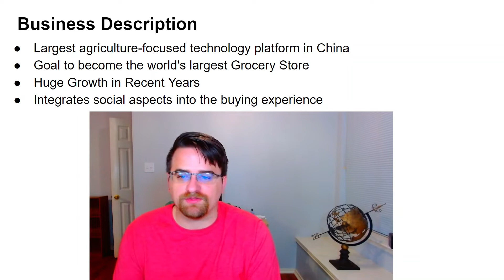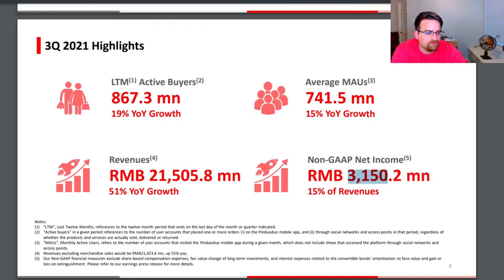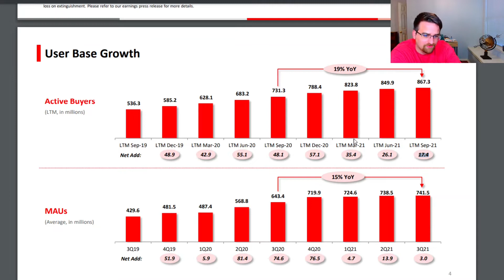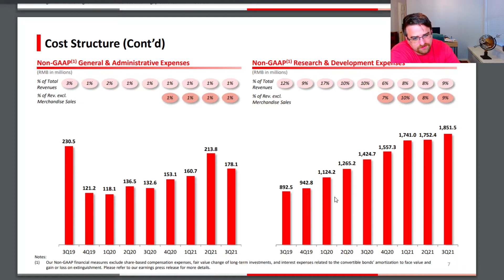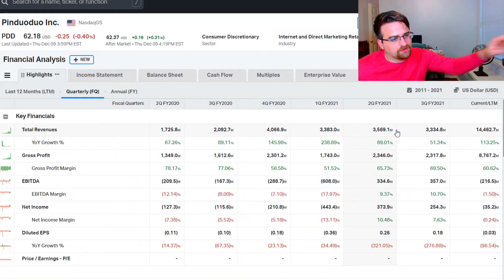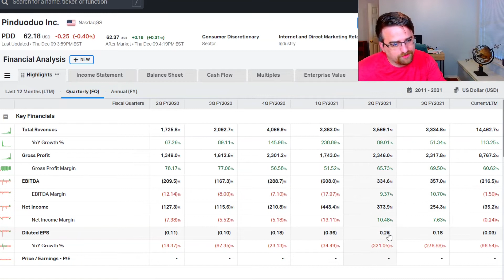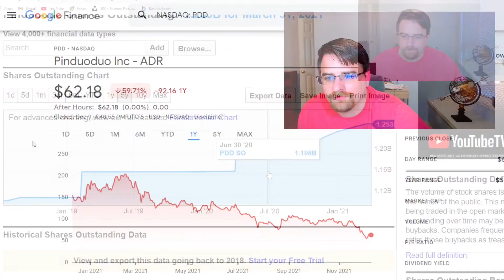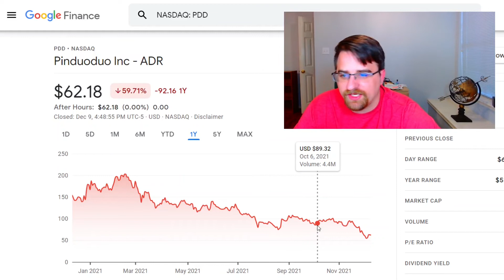Pinduoduo (PDD) Stock Analysis | $PDD Stock Q3 2021 Earnings | Slowing Growth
Check out this Pinduoduo (PDD) Stock Analysis. Frank covers Pinduoduo (PDD) stock Fundamentals, Pinduoduo (PDD) 2021 3 Earnings, Business description, Stock Price history, growth, shares outstanding, my thoughts on Pinduoduo, and Pinduoduo (PDD) company price target.

If you like my content please give me thumbs up, that helps a lot.

Alternative names: Pinduoduo, PDD Stock

PLEASE NOTE: Stock analysis videos are meant to inform viewers of individual stocks. It is up to every investor to consider how that security could play a role in their overall portfolio. These videos DO NOT constitute a buy or sell recommendation.

and a much larger Amazon (AMZN) postion.

Frank will be Frank about how to save and invest in order to reach financial independence. Topics will be about Saving, Investing, Stock analysis, and Market news. Frank Finance looks to build up others by providing information that is meant to inform viewers on strategies and techniques as applied to saving and investing.

I am not a financial advisor. Not all topics are meant for every viewer and are geared toward education. I am passionate about saving & investing and seek to motivate my viewers, so that they also, can be successful with their finances.

0:00 Intro & Agenda
0:36 Price Target
1:30 Business Description
1:48 PDD Q3 2021 Earnings
8:01 Financials & Shares Outstanding
10:08 PDD Stock Price History
11:28 Pinduoduo Thoughts and Price Target